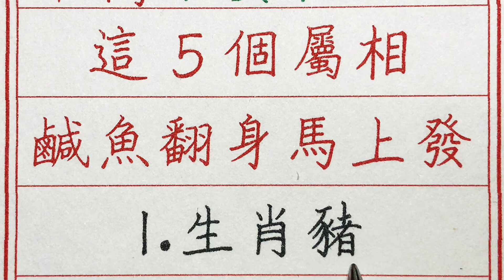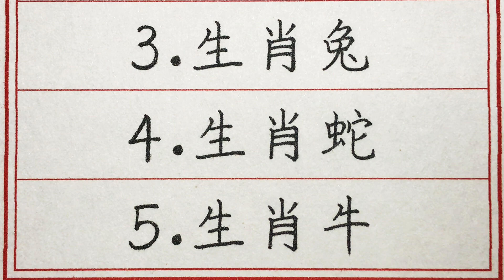老人言：十二生肖中，最有錢的五大生肖，有你嗎